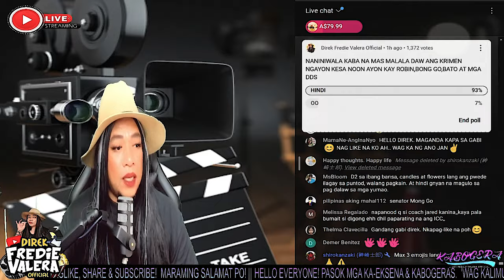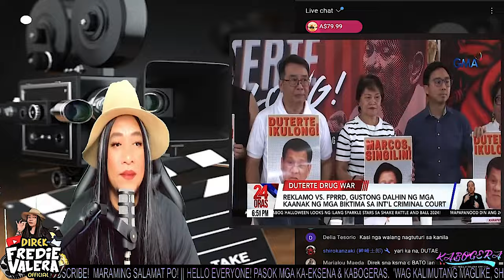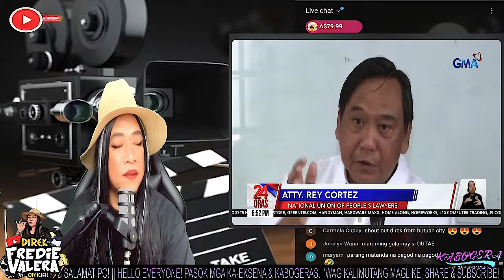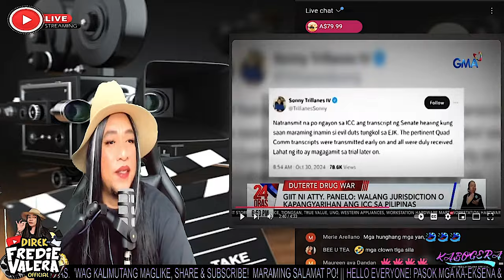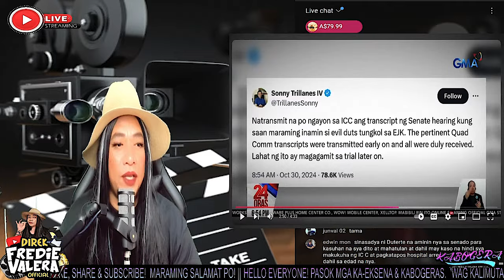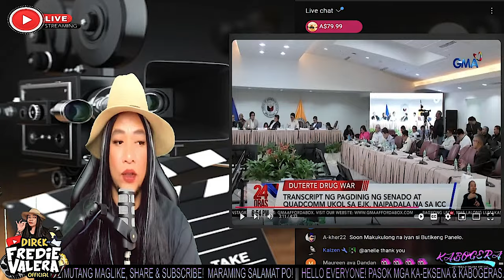TRILLANES, KINUMPIRMANG PINASA SA ICC ANG SINABI NI EVILDUTS SA HEARING